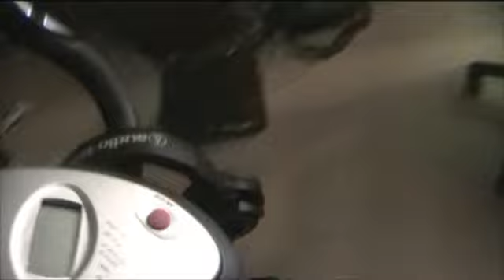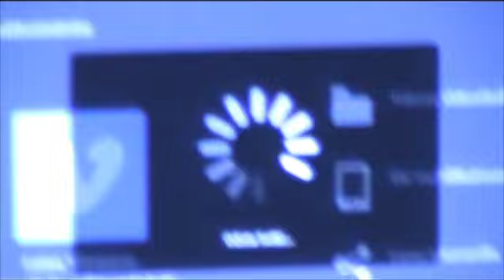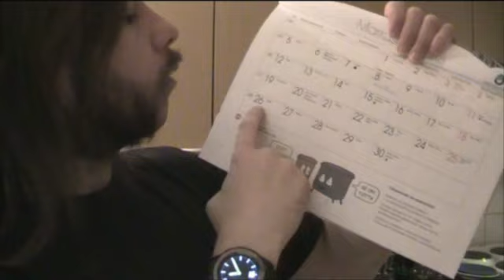Jut leffa loppu